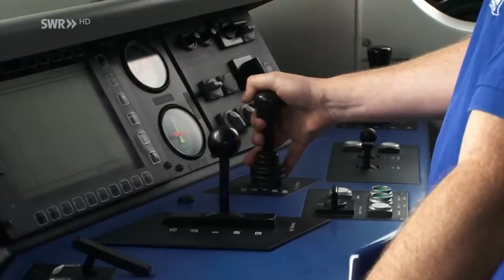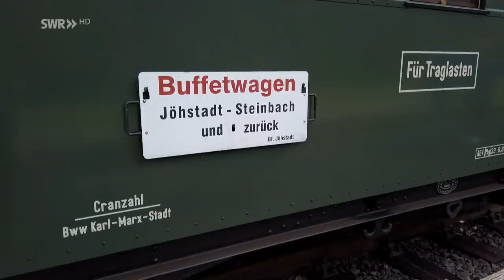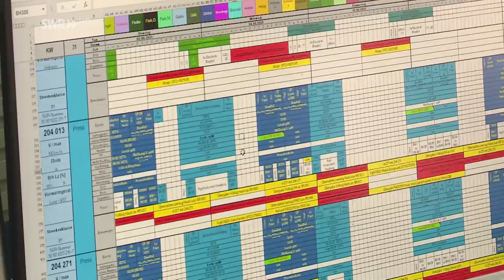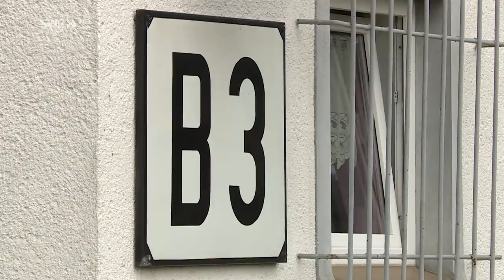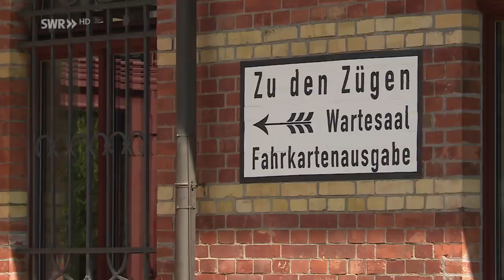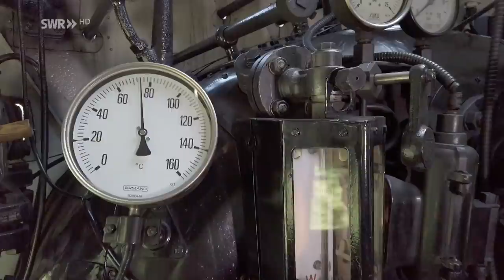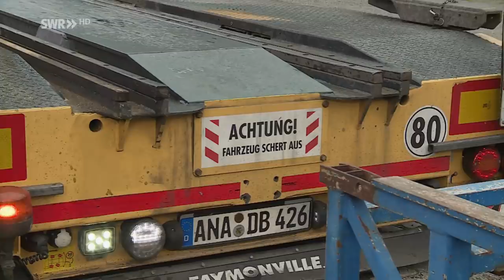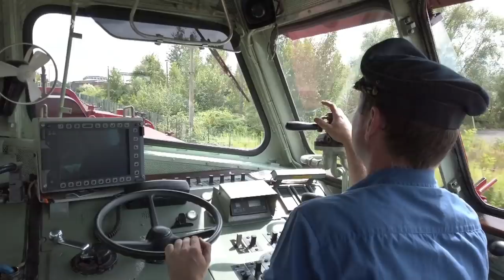Innovative Sachsen – die PRESS, nostalgisch, modern und jung | Pressnitztalbahn | Eisenbahn-Romantik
Ein Portrait über die Eisenbahn-Bau- und Betriebsgesellschaft Pressnitztalbahn. Angefangen hat alles 1991, als Eisenbahn-Enthusiasten begannen, die Schmalspurbahn im Preßnitztal in Sachsen wieder aufzubauen.

Diese war Ende der 1980er Jahre endgültig stillgelegt und abgerissen worden. Ein Verein wurde gegründet und faktisch aus dem Nichts entstand nach 10 Jahren wieder das Teilstück von Jöhstadt nach Steinbach. Auf diesem Abschnitt verkehrt die Preßnitztalbahn als Museumsbahn heute noch an speziellen Fahrtagen und den Wochenenden im Sommer.
Die Erfahrungen und technischen Fertigkeiten aus den 10 Jahren Eisenbahnbau wollte der Verein weiter nutzen. Außerdem gab es die Idee, aktiven Vereinsmitgliedern, die ihr Hobby Eisenbahn zum Beruf machen wollten, eine berufliche Zukunft zu schaffen. So gründeten die Eisenbahner im Januar 2000 in Jöhstadt die Eisenbahn-Bau- und Betriebsgesellschaft Pressnitztalbahn mbH. Ein etwas sperriger Name. Deshalb sagen alle einfach PRESS. So steht es auch im Logo.

Anfangs bestand der Fuhrpark aus einer V100, einer Diesellokomotive. Sie wurde vor allem im Bauzugdienst eingesetzt. Heute verfügt die PRESS über einen großen, sehr differenzierten, Lokbestand: kleine und mittlere Rangierlokomotiven, moderne Diesel- und Elektro-Loks für schwere Güterzüge. Deutschlandweit sind die Lokführer der PRESS unterwegs, teilweise rund um die Uhr. Alle Aufträge, Lok- und Personaleinsätze werden von den Dispatchern im kleinen Städtchen Jöhstadt im Erzgebirge koordiniert.

Der Nostalgie sind sich die Eisenbahner aber auch treu geblieben. So betreiben sie z.B. historische Dampflokomotiven der Baureihen 86 und 01.5, Dieselloks und Triebwagen im Originalzustand aus den 1950er und 60er Jahren und die Schmalspurbahn auf Rügen, den „Rasenden Roland“. Daneben gibt es noch viele weitere Tätigkeitsbereiche, wie z.B. der Straßentransport von Schmalspurloks und –wagen.

Neben dem Firmensitz in Jöhstadt hat die PRESS in Espenhain bei Leipzig eine Lok-Werkstatt und einen Rangierbahnhof, auf dem der Güterwagenpark de PRESS bereitgehalten wird. In Espenhain finden auch die praktische Ausbildung junger Lokführer und Lokschlosser statt. Sie lernen den Beruf des Eisenbahners von der Pike auf. Jedes Jahr werden zwischen sechs und neun Jugendliche ausgebildet. Viele von ihnen bleiben anschließend bei der PRESS und gehen mit Begeisterung ihrem Traumberuf nach.

Diese Folge von Anna Neumann und Andreas Stirl mit der Nummer 1030 haben wir am 11.2.22 zum ersten Mal unter dem Titel ausgestrahlt: Innovative Sachsen – die PRESS, nostalgisch, modern und jung.